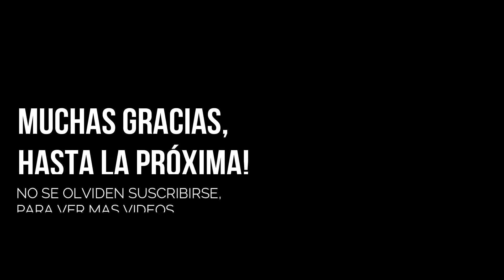PALACIO DE JUSTICIA - a vista de Dron - Santa Cruz Bolivia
El Palacio de Justicia es el quinto edificio más alto de la ciudad de Santa Cruz de la Sierra, Bolivia. Es también sede de El Tribunal Departamental de Justicia del Departamento de Santa Cruz. Cuenta con 24 pisos, y tiene una altura de 90.36 metros.